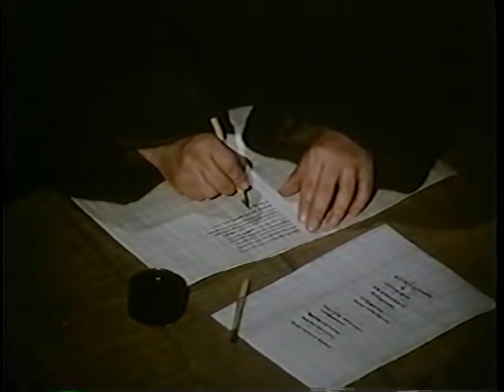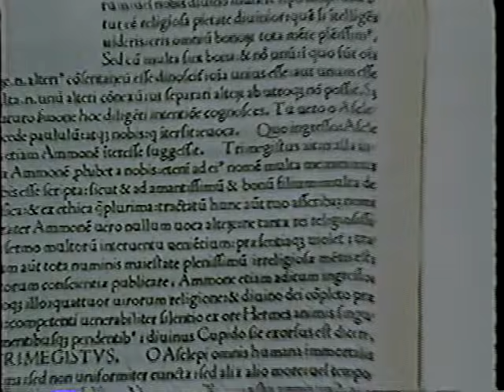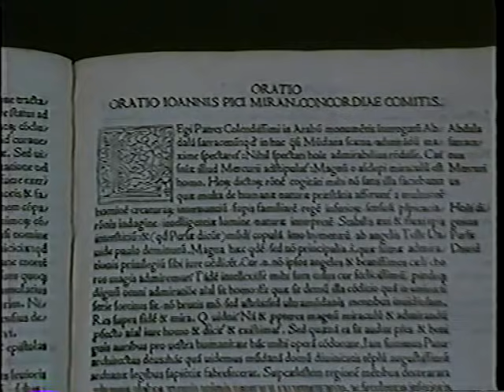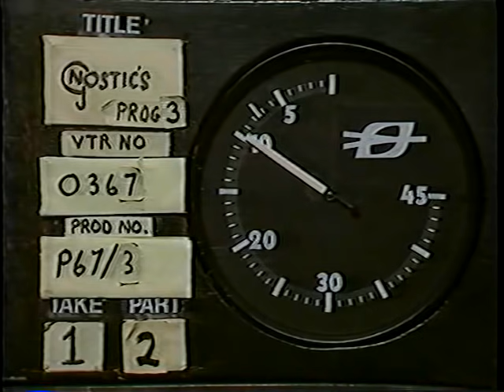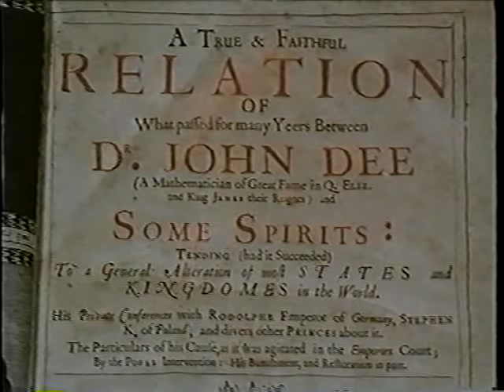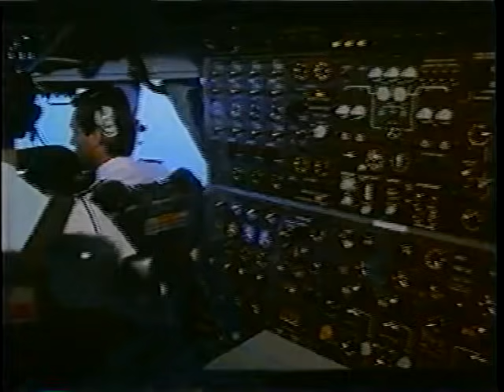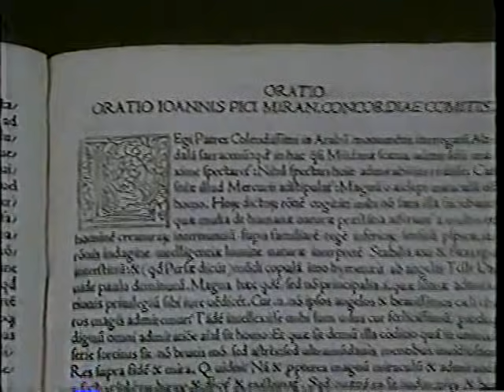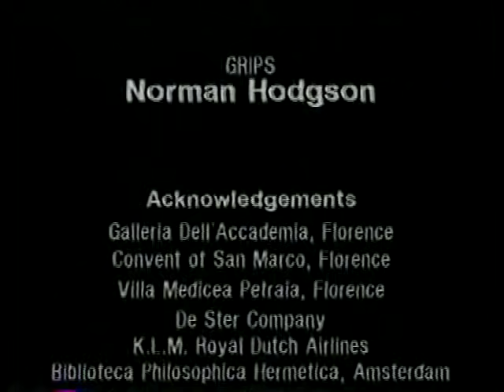Gnostics 3/4 - The Divinity of Man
"Egyptian Gnostics texts came to Florence in 1492. The Gnostic idea, that man has the capacity to rise above his worldly fate to become a spiritual being, even to be `as God' was the heretical centrepiece of Renaissance philiosophy. This spiritual notion was forced underground by by the Catholic Church's opposition, and into the world of magic and alchemy. However a modern millionaire, Joost Ritman, is an example of how Gnoticism continues to defy the passage of time, to re-emerge in every spiritual era."

Books:
The Gnostic Gospels
The Gnostics: Myth, Ritual, and Diversity in Early Christianity